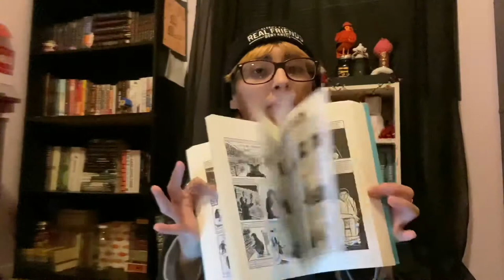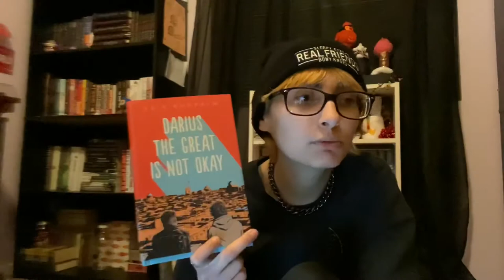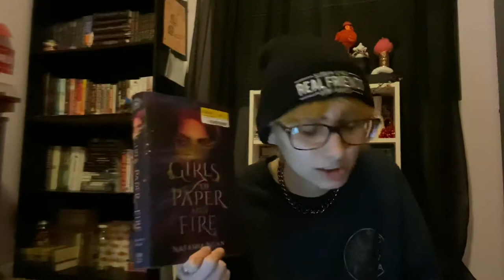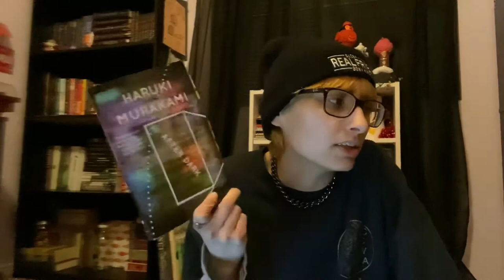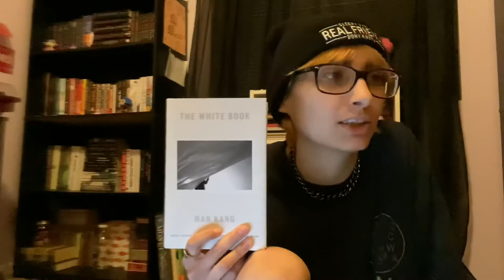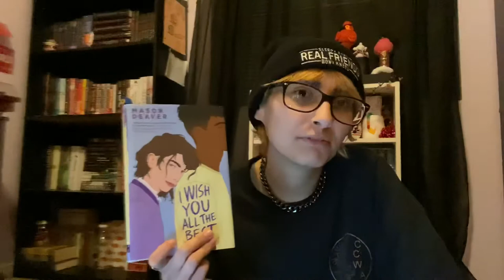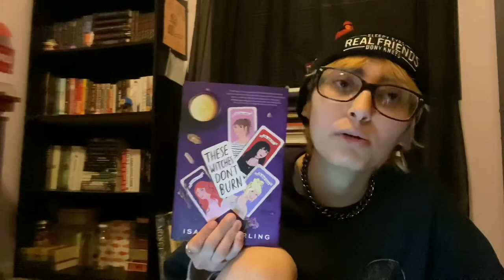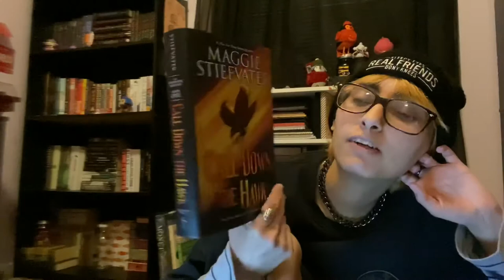best books of 2019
ayo this be late but it’s chill

dark matter vlog:

after dark vlog:
what i talk about when i talk about running vlog:

chansbabyboy.carrd.co